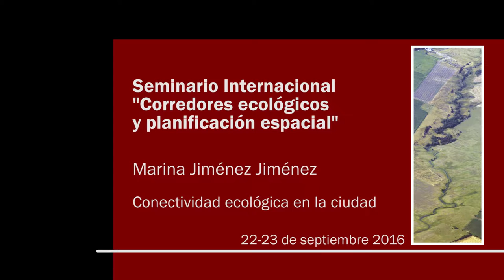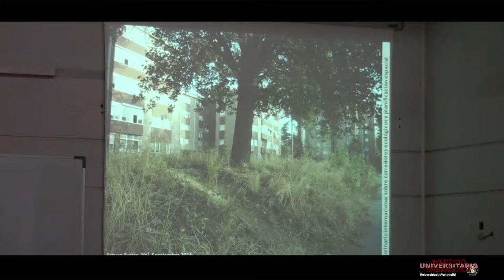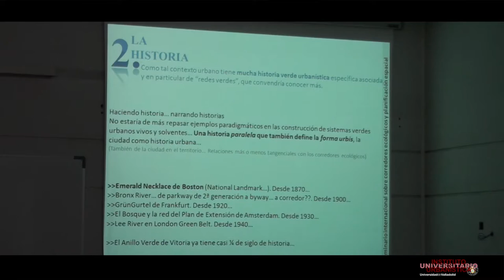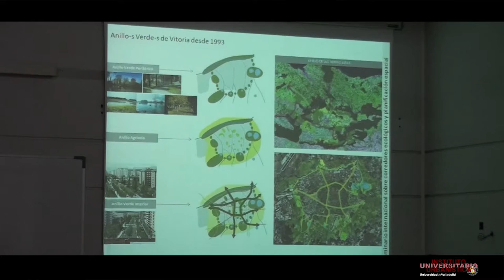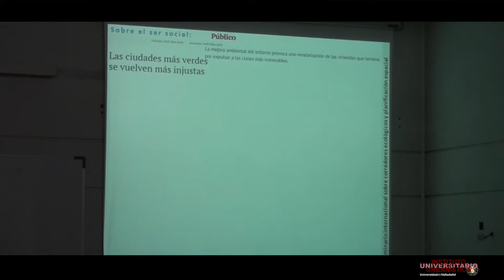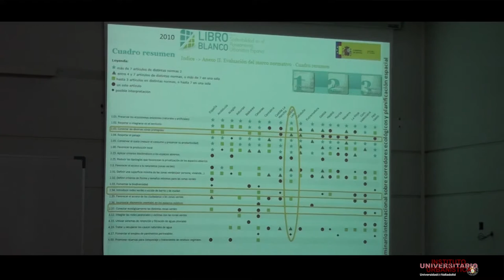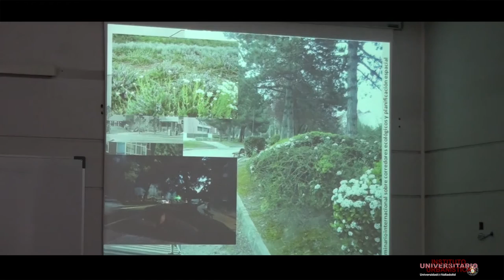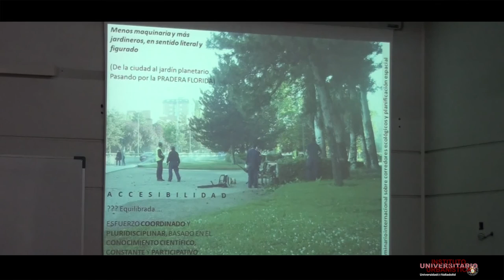13. Conectividad ecológica en la ciudad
- Marina Jiménez Jiménez (IUU UVa)

Conferencia pronunciada en el contexto del Seminario internacional "Corredores ecológicos y planificación espacial". Organizado por el Instituto Universitario de Urbanística de la Universidad de Valladolid, los días 22 y 23 de septiembre de 2016